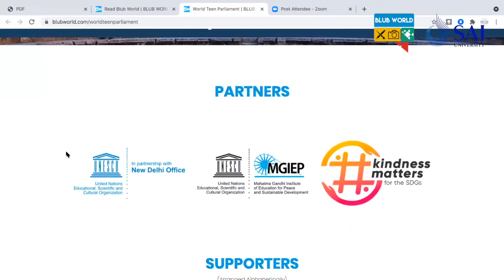CAREER Advice For Teenagers | PASSION VS TRENDS | Blub World Web Talks - 153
Listen to the top education leaders from all across the world on "CAREER Advice For Teenagers | PASSION VS TRENDS"  in the Blub World Web Talks - 153.
Choosing a Career nowadays can be quite tough for Teenagers if they are is no one to guide them. Here we are with top educational leaders from all across the World to give you Guidance and Advice on choosing your career whether you should go for your PASSION or the TRENDS going on. Get answers to all your questions in this video.
ABOUT US:- Blub World Web Talks is a series of virtual round tables of school principals, directors and teachers to share their thoughts on different topics concerning school education in the world.
This Web Talk is on the topic "CAREER Advice For Teenagers | PASSION VS TRENDS", where the Special Speakers are giving teenagers their guidance on choosing a career.

Special Speakers:

Mr. Daksh Gaur, Founder, Blub World, Udaipur, Rajasthan
Mr. Shailender Swaminathan
Dean, Division of Social Sciences and Professor of Economics, Sai University, Chennai, Tamil Nadu
Ms. Anita Jayaram
Sr. Principal, The Foundation School, Bangalore, Karnataka
Mr. Prasad Dongaonkar
Principal, KLE School, Bangalore, Karnataka
Mrs. Anupama Ramachandra
Principal, Delhi Public School Electronic City, Bangalore, Karnataka
Dr. Sujatha Girish
Founder Principal & CBSE Resource Person, Daffodils Foundation for Learning, Bangalore, Karnataka
Mrs. Karthiayani Bhatt
Principal, Vishwaprajnaa Academy, Bangalore, Karnataka
Mr. Faisal Wahab
Principal, Mother's Care High School, Adilabad, Telangana

MISSED out on our other Web Talks?

Do you also want to participate? And be a part of Blub World Web Talks?